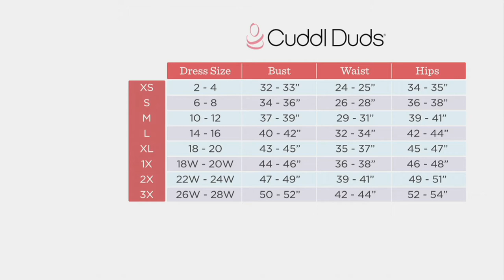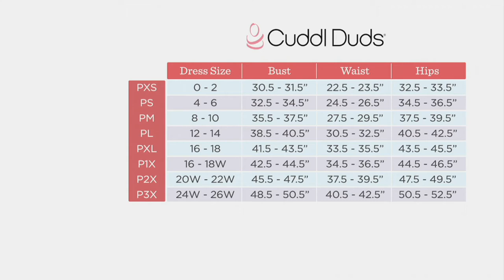Cuddl Duds Flexwear Short Sleeve Maxi Dress on QVC